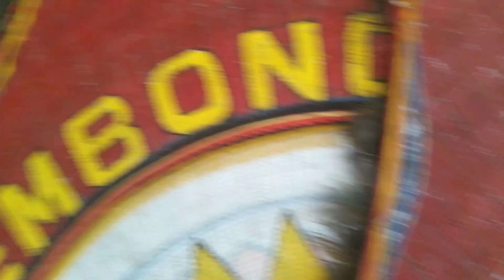JARANAN GEBRESAN GEMBONG BAWONO !!!CAK MARKASAN GEBRES